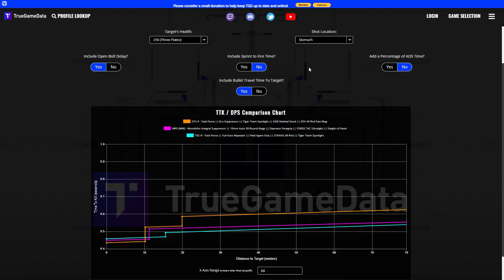KRIG 6 & OTs 9 Loadout in Season 5 🔥 beste Klasse + die besten Aufsätze | CoD Warzone Season 5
Howdy Leude ლʕಠᴥಠʔლ | Krig6 & Ots9 Klassensetup / Season 5 😀 heute schauen wir uns die Krig6 & Ots9 in Season 5 an + die besten Aufsätze dafür Tipps & Tricks / Call of Duty Warzone Season 5

00:00 Clips
01:41 Intro
01:54 KRIG 6 Setup
03:27 OTs 9 Setup
04:28 Ots 9 TTK
06:01 Outro
06:27 Gameplay